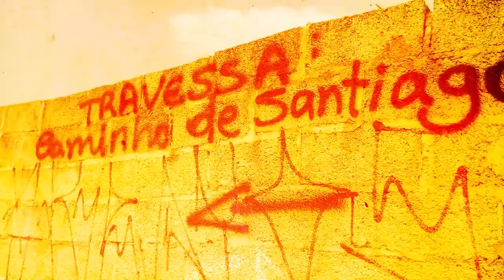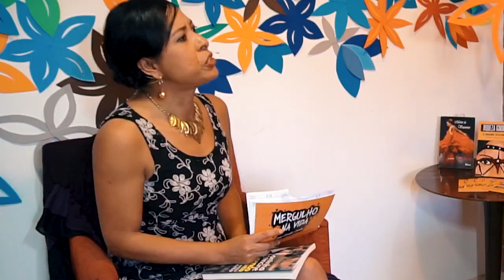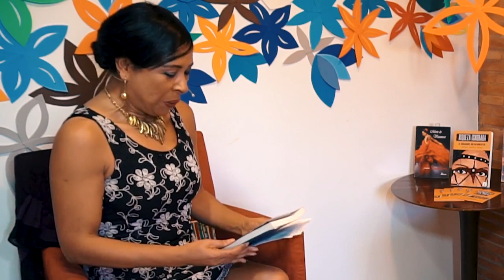Soninha Francine partiipa do Programa Mergulho na Vida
A Soninha sempre tem mais alguma coisa pra gente conhecer. Assista à entrevista que ela deu ao programa Mergulho na Vida, da Claudia Canto, em 09 de setembro.